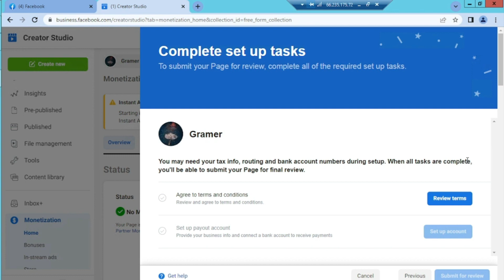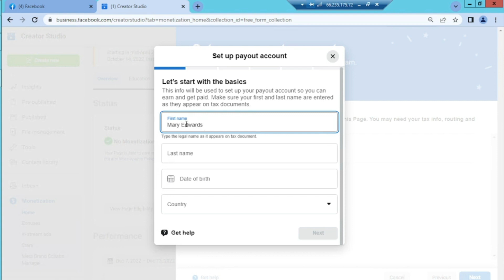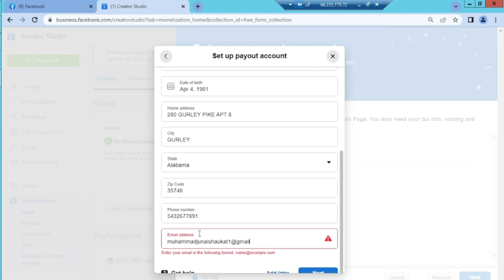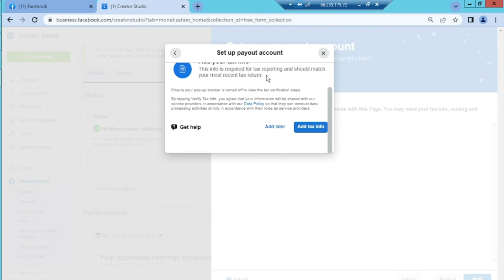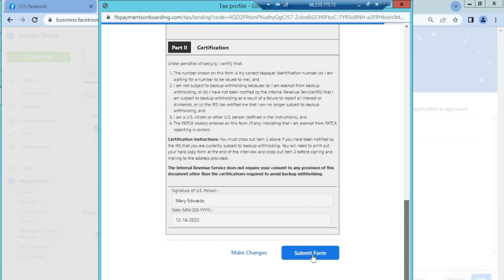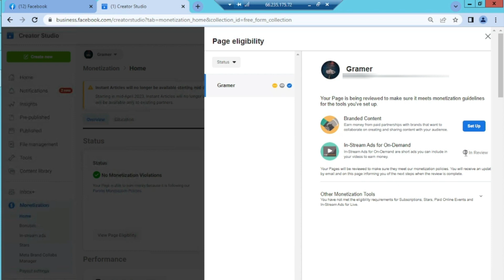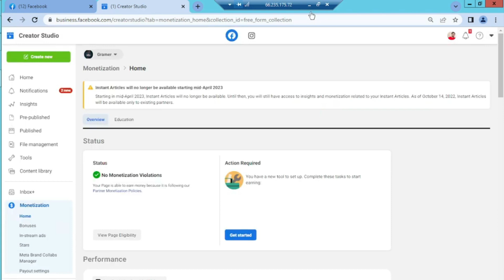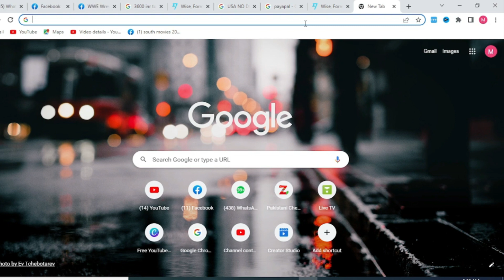Payout Method Facebook A to Z details | Get Payout And Bank Details for Facebook Page | Hamza Alvi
How To Get Payout And Bank Details for Facebook Page | How to Receive Facebook payment In Pakistan

Facebook Monetization ak course krny k liye whatsapp no par rabta krain : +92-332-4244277

How To Get Payout And Bank Details for Facebook Page Monetization | Payout Details kesy Ly 2023
Details :
Hello Is video Me detail me bataya ha k facebook page apply karny k liy payout details and foreign bank account Pakistan me rehty hwy kaha se ly or facebook se payment kesy recieve kary

solved issues:
facebook payout account setup
facebook payment method
facebook payment method in Pakistan
facebook payout settings
facebook payout account setup problem
facebook payment method not working
facebook payout
facebook payout details
bank account facebook
usa bank details

Agr ap Digital Media Marketing Seekh kr ghr bethy online lakhon rupy kamana chahty hain to ap humara Paid Course kr skty hain Online Classes main Enrolment krwa skty hain jahan apko mukamat Digital Media Marketing Sikhai jati hy Or Online Earning k boohat se triky btay jaty hain.  es k elava ap kisi b kisam ki services b ly skty hain hum se